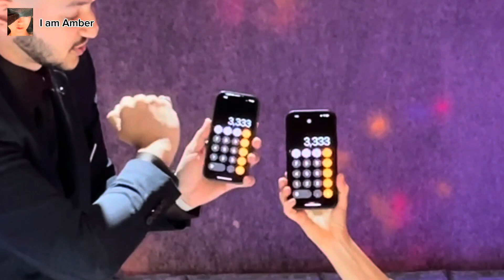【美国医生中国妻】尊贵的贵宾餐厅竟吃出了大麻烦，这个钱花的太不值了……September 27, 2023